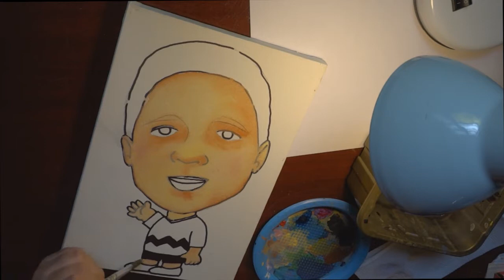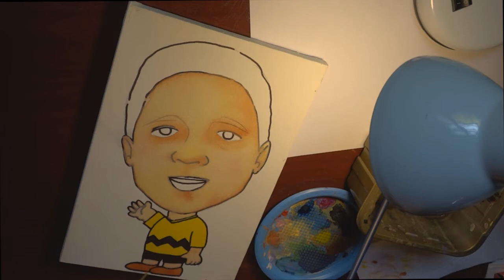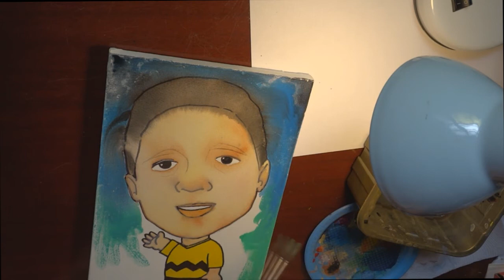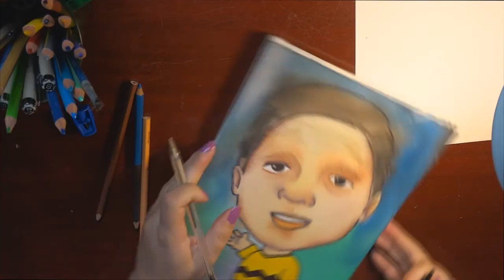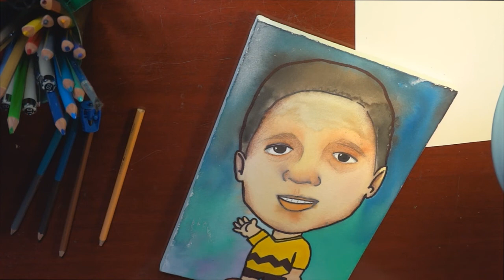ENTREVISTA E CARICATURA: EDSON GODOY - VGDB | GARGAMELVERDE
CANAL GARGAMELVERDE